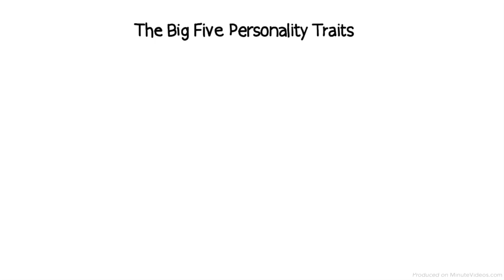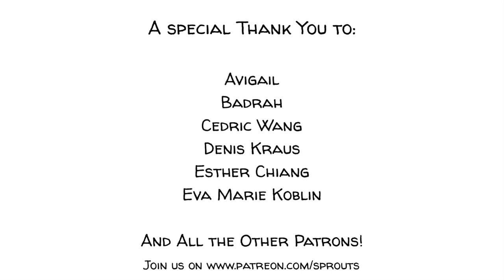Tính cách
bản chất của một người hoặc động vật, đặc biệt là vì nó ảnh hưởng vĩnh viễn đến hành vi của họ.